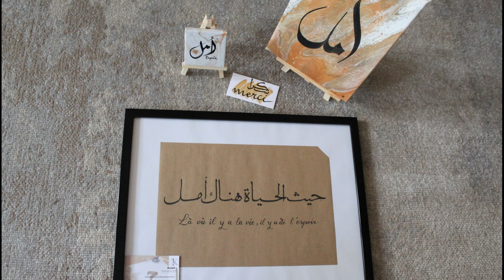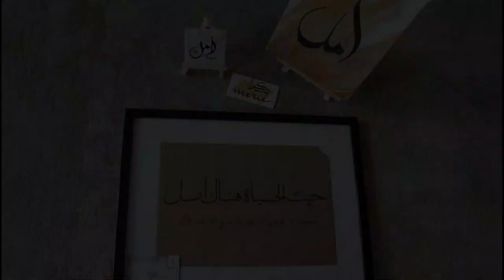[Tutoriel] Toiles Pouring et calligraphie arabe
Liens utiles ci-dessous 😉⤵️⤵️⤵️

📣 Atelier Gratuit série de 5 mini-vidéos "initiation à l'apprentissage de la calligraphie arabe"

🖋️MON MATÉRIEL en qques clics 🖋️:

Lot complet x4 Parallel pen
Feutres Molotow
Grand marker Molotow

📷Mon appareil-photo/Caméra
Bras articulé

🖐️ QUI SUIS-JE ?
Kristell, artiste française 🇫🇷 passionnée par le dessin depuis mon jeune âge, j'ai découvert et j'apprends la calligraphie arabe depuis maintenant plusieurs années.
Fondatrice du concept Dessin Calligraphie Arabe et aujourd'hui auto-entrepreneure, je partage mes conseils à travers mon expérience dans ce domaine.
Faciliter et permettre la découverte et/ou l'apprentissage de cet art est mon objectif !